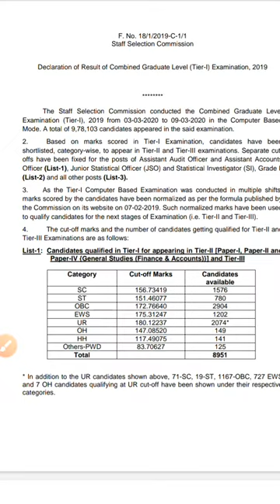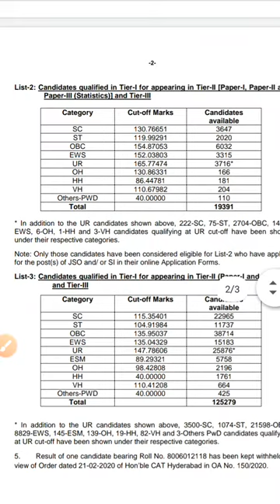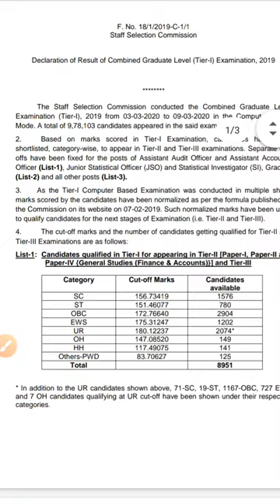SSC CGL 2019 RESULT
Latest update ssc cgl 2019 result declare